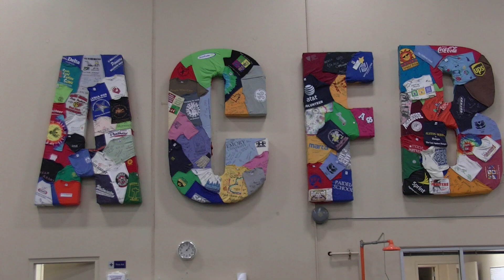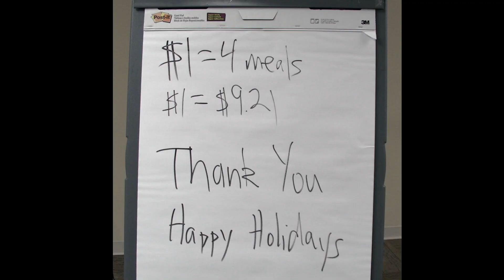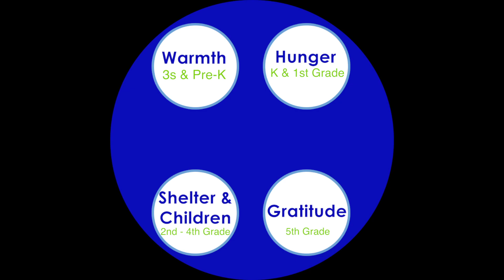Community Service 2013-2014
Community service initiatives during the 2013-14 school year